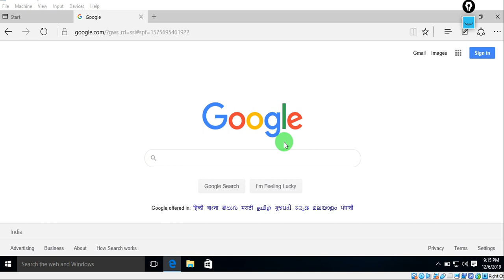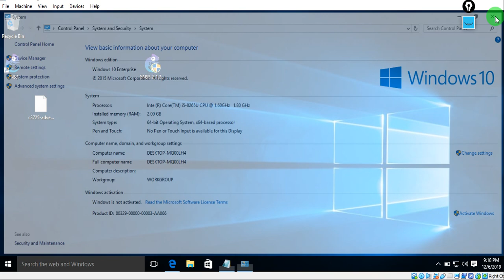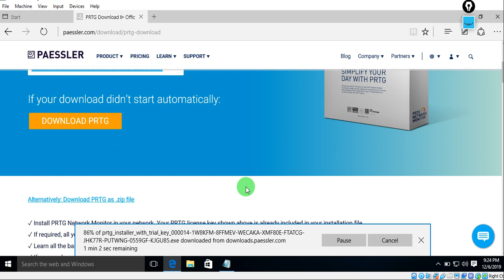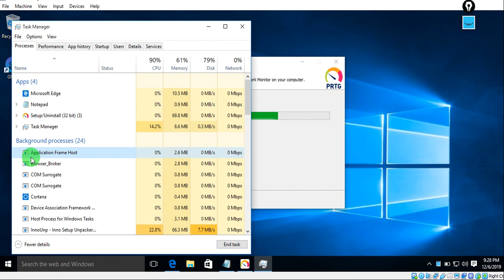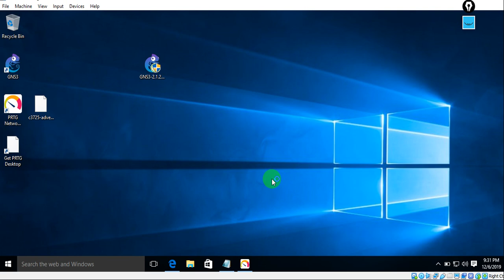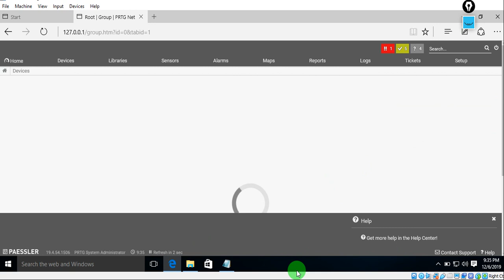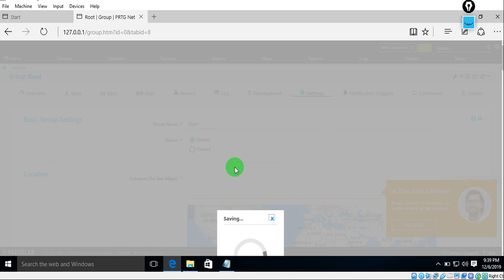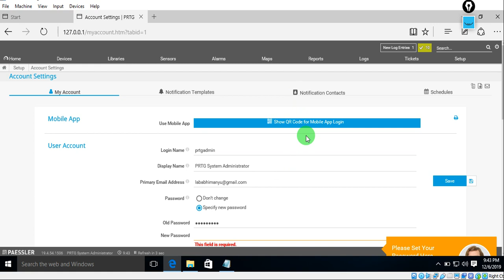PRTG Network Monitor Installing Start to End Complete Tutorial In Hindi | Abhimanyu Gautam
In This video i have share complete details how you can install the PRTG and what setting you have to check for the 1st time installation and what is the requirement for the same in the PRTG network Monitor Tool. PRTG network monitor tool is free network monitor and its provide 100 free sensor with all the feature of PRTG. Now PRTG is the best tool in market and used by many client and they implementing many feature in the PRTG Network Monitoring TOOL for free and good GUI experience.

Thanks
Abhimanyu Gautam